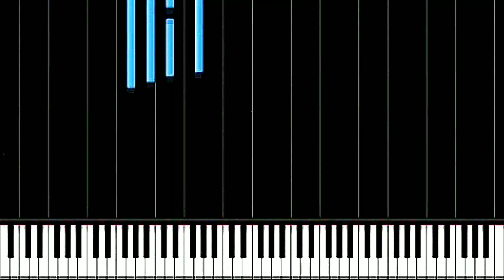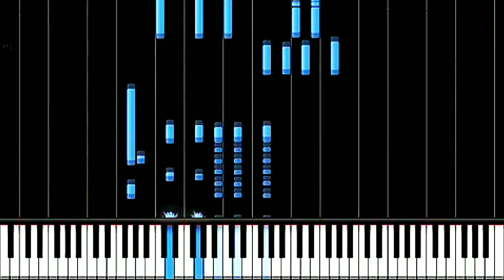Dragon Ball Z - El poder nuestro es [Piano Synthesia] // Daniel's Piano